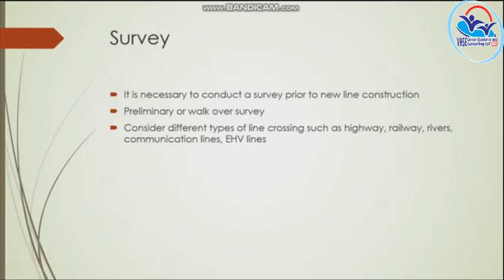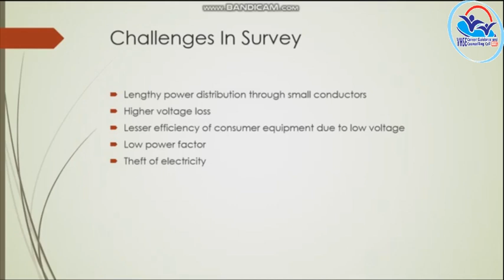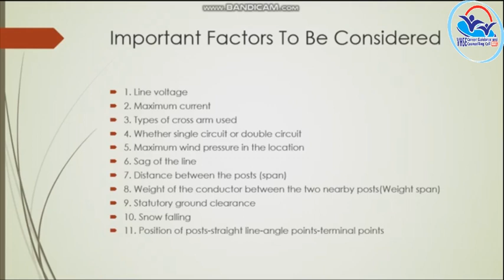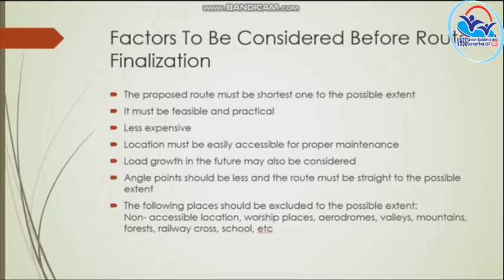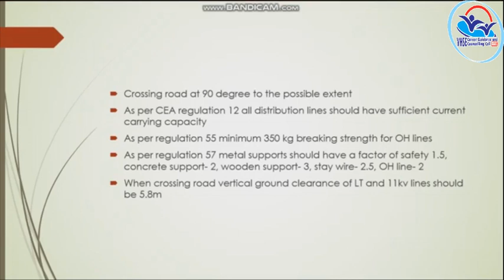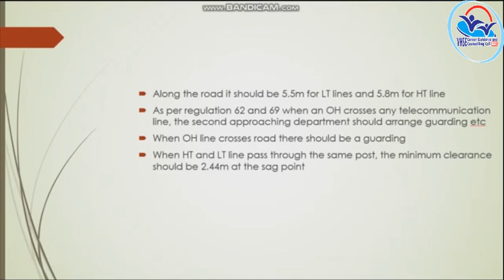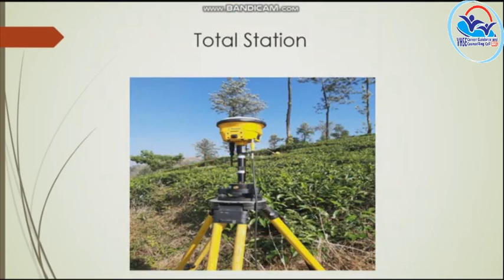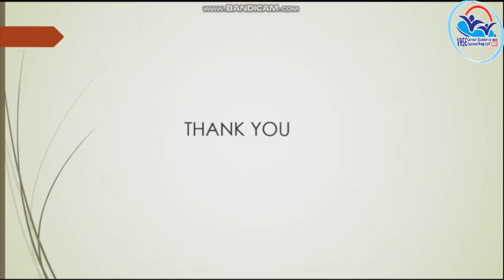I YEAR NSQF THEORY VOL-8 -DISTRIBUTION LINEMAN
DL